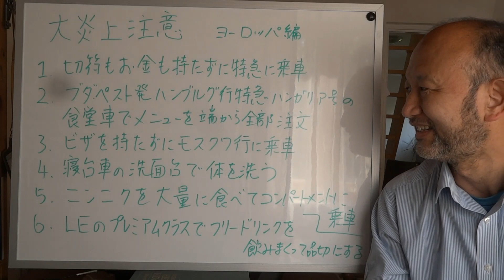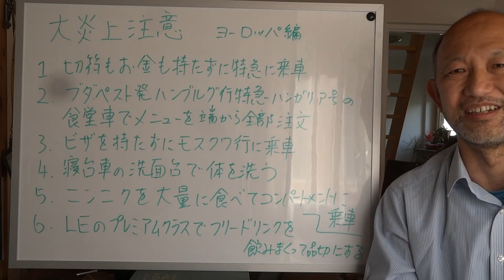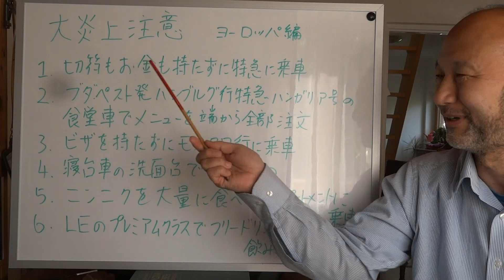【鉄道YouTuber炎上ネタ】ヨーロッパ編：これをやったらおしまい！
スーツさん、失敗小僧さんが出していたネタのヨーロッパ編です。こんなネタやってYouTubeに投稿したら大炎上間違いなし！絶対やってはいけません！

スーツ交通チャンネル

50代リストラ無職貧乏旅失敗小僧チャンネル